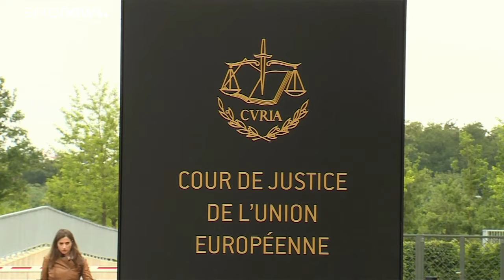Marine Le Pen muss 300 000 Euro zurückzahlen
Die französische Rechtspopulistin Marine Le Pen ist mit ihrer Klage gegen eine hohe Rückzahlung an das EU-Parlament gescheitert. …